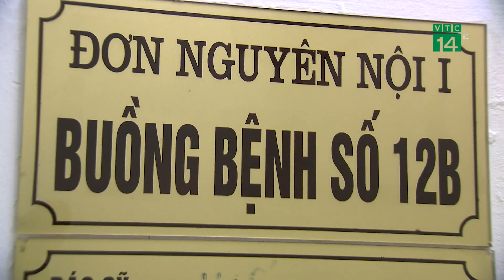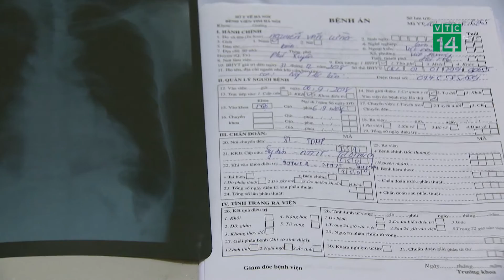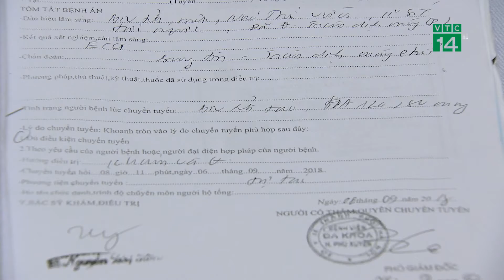Người bị tim mạch nên ăn uống như thế nào? | VTC14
VTC14 | Chế độ dinh dưỡng cho người bị tim mạch.